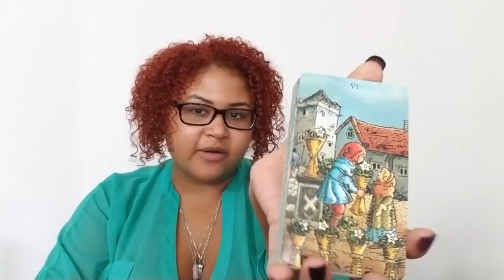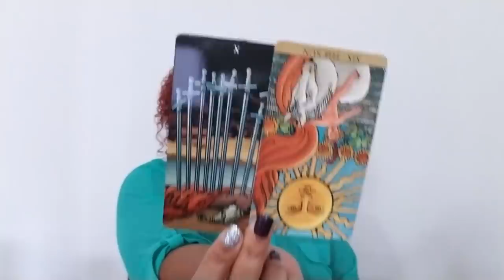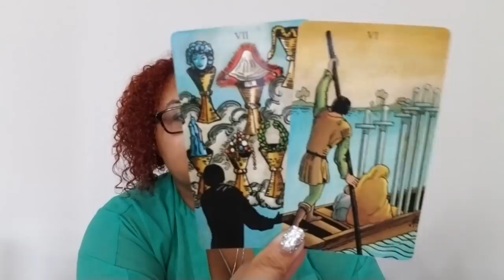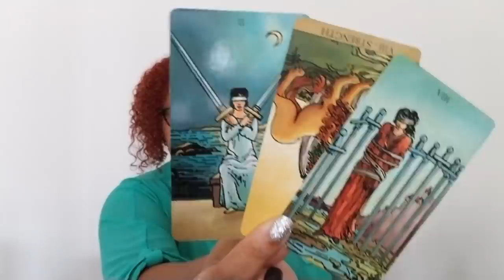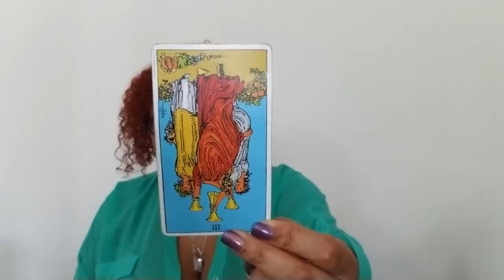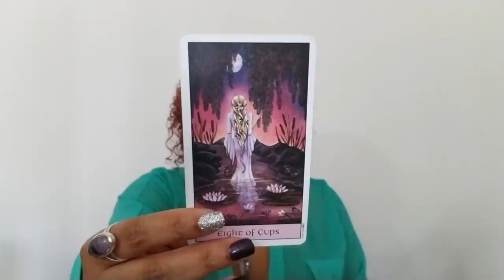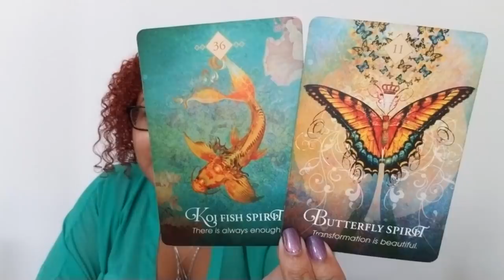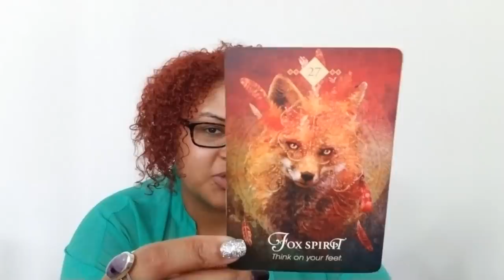Sagittarius: The Seer & The Blind Man (November 16th - 30th)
Sagittarius Love Reading (November 16th - 30th)